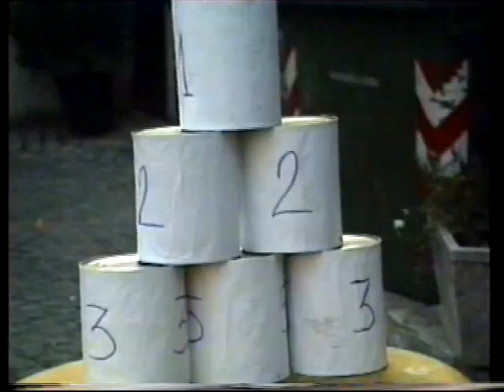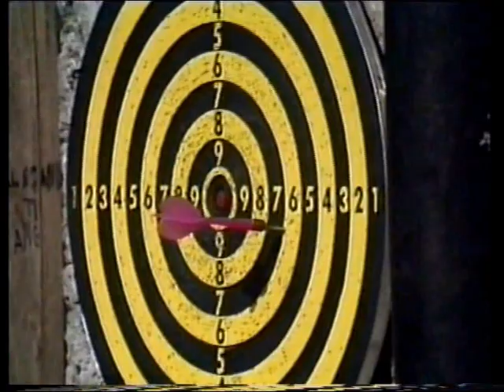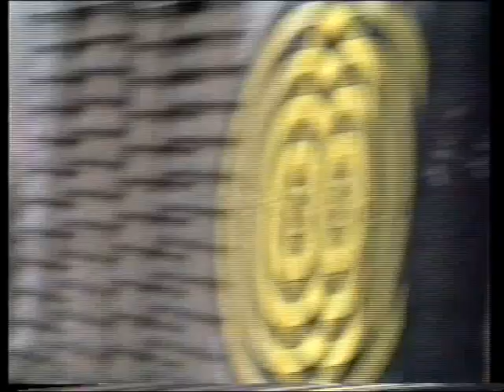Marano Equo:Giochi in piazza con Ammari,Saettuni,Papagliuni e cuaqualine 21/8/1993 GR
Le mie modeste riprese sono dedicate a Marano Equo dove abitano i miei ricordi.con affetto ho fermato i luoghi e le persone ognuna di esse unica e parte dell'anima del mio paese.

Giacomo Rotili